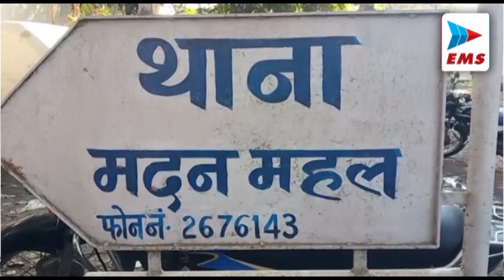JABALPUR मोबाईल रिचार्ज से उड़े लाखों रुपए | EMS TV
मोबाईल रिचार्ज से उड़े लाखों रुपए

1
तेजी से बढ़ रहे सायबर अपराधो ने जांच एजेंसियों को परेशान कर दिया है...क्योंकि आए दिन सायबर क्राइम मे नए नए अपराधो को अंजाम देने के तरीके सामने आ रहे है,जो जांच अधिकारियो को भी हैरत मे डाल रहे...ताजा मामला जबलपुर का है जहा ऑनलाइन  रिचार्ज करना अब धोखाधड़ी का नया जरिया बनते जा रहा है...जहां एक युवक को ऑनलाइन रिचार्ज करना उस वक्त महंगा पड़ गया,जब हाईटैक ठगबाजो ने 10 रूपए के रिचार्ज के बदले लाखो रुपए एकाउंट से उड़ा दिए,खाते से गायब हुई 1 लाख 49 हजार रुपए की रकम का पता युवक को उस वक्त लगा, जब बैंक से युवक के मोबाइल पर एसएमएस आया,इसके बाद युवक ने  गढ़ा थाने पहुुंचकर ठगी की शिकायत दर्ज करवाई,

2
जबलपुर पुलिस अधीक्षक के पास मुम्बई से एक पीड़ित पति अपनी लापता  पत्नी और बेटी को खोजने की गुहार लेकर आया है। पीड़ित पति ने बताया की वो मुम्बई के थाणा में रहता है और कपडे की दूकान लगाकर अपना जीवन यापन करता है। 24 जनवरी को  प्रयागराज उत्तर प्रदेश से उसकी पत्नी पिंकी, 4 वर्षीया बेटी  रुद्राक्षी को लेकर वाराणसी एक्सप्रेस ट्रैन में बैठकर मुम्बई के लिए ट्रैन निकली थी, रात 8 बजकर 45 मिनिट पर ट्रैन जबलपुर पहुंची थी.जबलपुर के बाद से वो मुम्बई नहीं पहुंची।  मुंबई रेलवे स्टेशन पर भी उसे  खोजा गया लेकिन उसका पता नहीं चल पाया है।  पीड़ित पति ने आगे बताया की उसकी आखिरी लोकेशन जबलपुर स्टेशन के पास मिली थी इसके बाद उसका मोबाइल स्विच आफ बता रहा है। पिछले कई दिनों से मनीष अपनी पत्नी और बच्ची की तलाश के लिए दरदर भटक रहा है लेकिन अभी तक उसकी पत्नी और बच्ची को पुलिस प्रशासन तलाश नहीं कर पाया है।

3
जबलपुर के मानस भवन मार्ग पर सुबह 10,30 पर एक अनियंत्रित हुई लाल रंग की क्रेटा कार ने जमकर तांडव मचाया। प्रत्यक्षदर्शियों के अनुसार सड़क पर खड़ी निगम की डोर-टू-डोर कचरा कलेक्शन गाड़ी को टक्कर मारने के बाद अनियंत्रित कार ने एक मोटरसाइकिल सवार को भी घायल कर दिया। घटना की सूचना पर पहुंची पुलिस ने घायलों को उपचार के लिए अस्पताल रवाना करते हुए मामला विवेचना में लिया है

4
मध्य प्रदेश सरकार द्वारा स्ट्रीट वेंडरों को एक तरफ लोक लुभावने वादे किए जा रहे हैं और दूसरी तरफ उन्ही स्ट्रीट वेंडरों को रास्ते से हटा कर बेरोजगार किया जा रहा है नगर निगम जबलपुर द्वारा स्ट्रीट वेंडरों को हटाने का कार्य किया गया । मध्य प्रदेश हाई कोर्ट और शासकीय एल्गिन हॉस्पिटल के बीच में सड़क के किनारे चाय और पान के टपरे रखकर अपना जीवन यापन करने वाले बेरोजगार परिवारों को नगर निगम के अतिक्रमण दस्ते ने अतिक्रमण का बहाना बताकर हटा दिया बेरोजगार हुए इन परिवारों के सामने और रोजी रोटी कमाने का कोई जरिया नहीं बचा है

5
जबलपुर के मदन महल थाना में एक युवती ने पर्थ मेहरा नाम के युवक पर रेप की शिकायत दर्ज कराई थी जिसके बाद पुलिस द्वारा पर्थ मेहरा की तलाश की जा रही है वही मदन महल थाना पुलिस ने युवती के बयान के आधार पर कैफे संचालक को गिरफ्तार कर लिया है युवती ने पुलिस को बताया था कि पर्थ मेहरा द्वारा उसे रानीताल  स्थित बीके कैफे में ले जाया गया था जहां उसके साथ युवक ने बलात्कार की घटना को अंजाम दिया था।
6
जबलपुर के अब्दुल रज्जाक की 3 दिन की पुलिस रिमांड खत्म होने के साथ ही पुलिस ने अब्दुल रज्जाक न्यायालय में पेश किया जहां पुलिस द्वारा अब्दुल रज्जाक पुलिस रिमांड को और बढ़ाने का न्यायालय से मांग की गई जहां न्यायालय ने पुलिस की रिमांड बढ़ाने की अर्जी को खारिज करते हुए अब्दुल रज्जाक जेल भेज दिया पुलिस अब्दुल रज्जाक से और पूछताछ रिमांड के जरिए करना चाह रही थी

7
तमिलनाडु मे बीते दिनों एक नाबालिका द्वारा स्कूल में खुदकुशी करने का मामला इन दिनों गरमाया हुआ है। नाबालिका द्वारा की गई खुदकुशी अब राजनैतिक लोग धर्मांतरण से जोड़कर देख रहे है। जबलपुर में अखिल भारतीय विद्यार्थी परिषद ने नाबालिका द्वारा आत्महत्या किये जाने पर सिविक सेंटर में केंडल मार्च निकालकर मृतिका को श्रद्धांजलि दी गई।